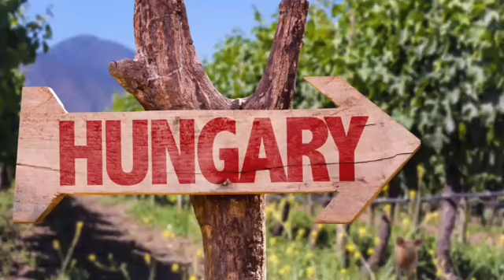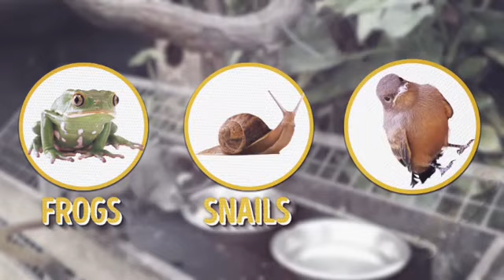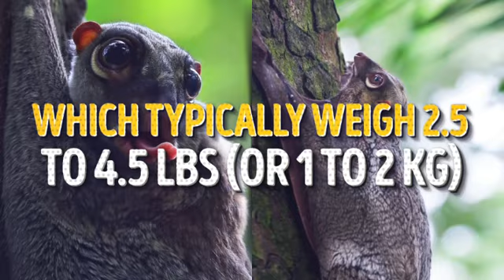10 truly unique animals